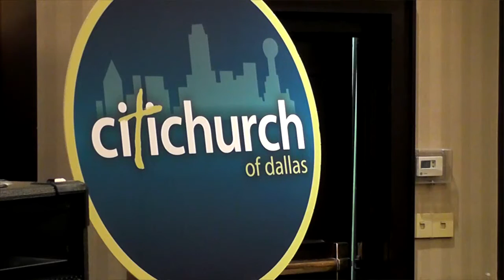CitiChurch Of Dallas 1-3-2016